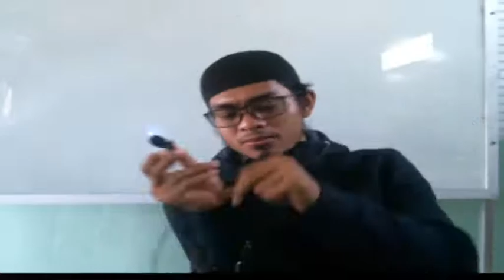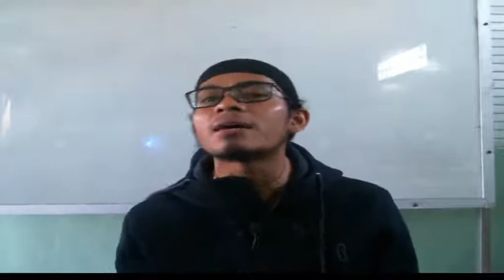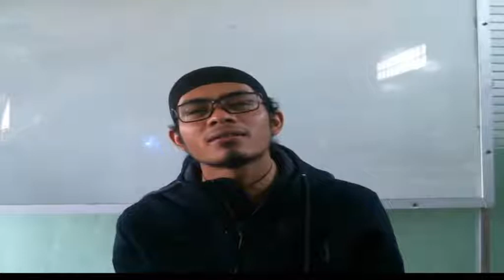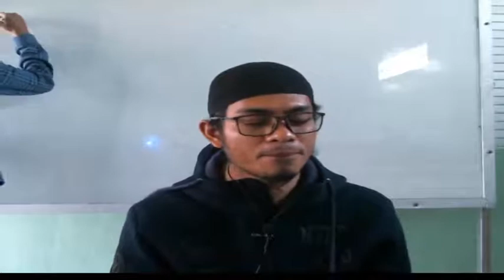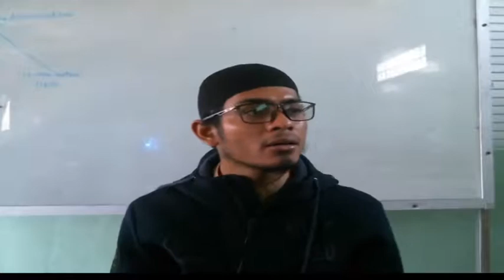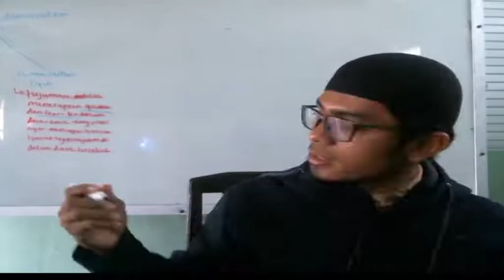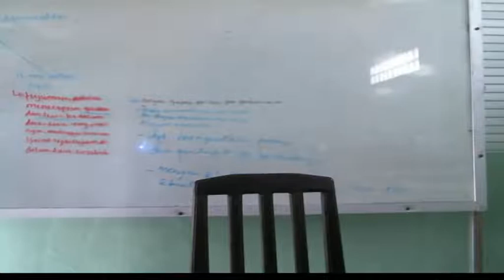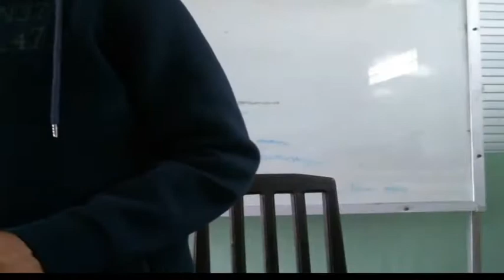12 B (USHUL FIQH) - KAMIS, 26 AGUSTUS 2021